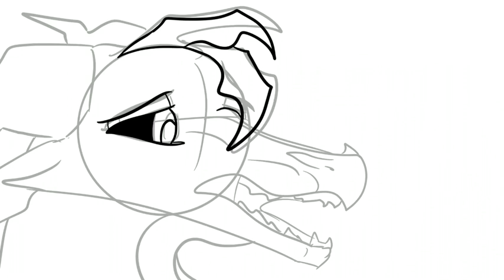Filler Speedpaint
“What can we do?” Shard said to Riverbeast, shrugging...

News: Burn the house down will be coming out in a couple of days! it’s finally complete, just the intro and moonlights parts need finishing! get ready xD

Time Taken: 2 Hours
Stuff Used: Procreate, IMovie
Song: HAY